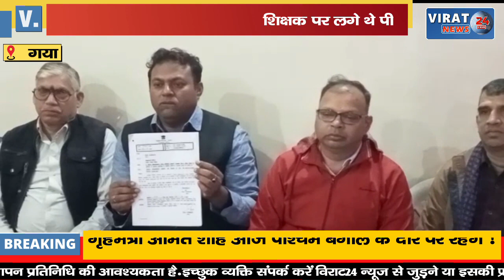शिक्षक ने पीट-पीटकर ली थी जान; देखिये फिर क्या हुआ के कोर्ट में करना पड़ा आत्मसमर्पण !